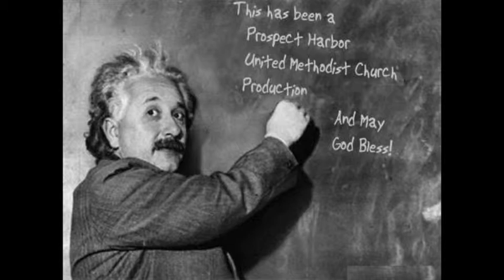Gospel - John 20:1-18 by Hazel Hammond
Easter Sunday Gospel was John  20:1-18 read by Hazel Hammond.